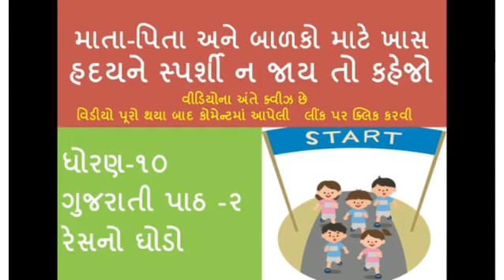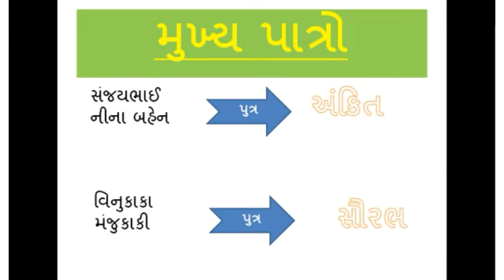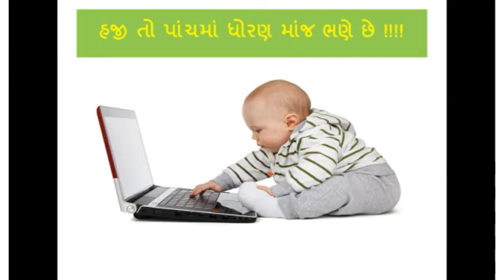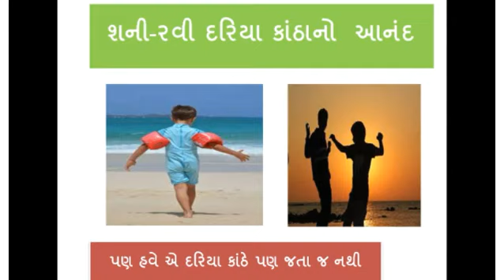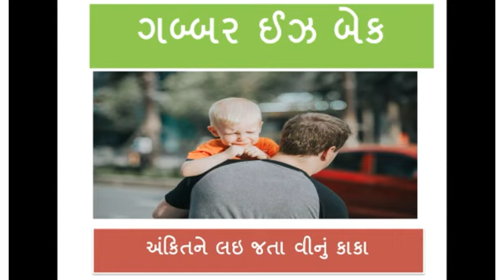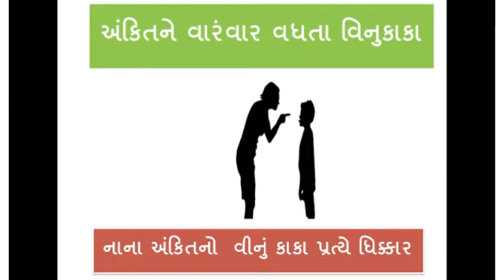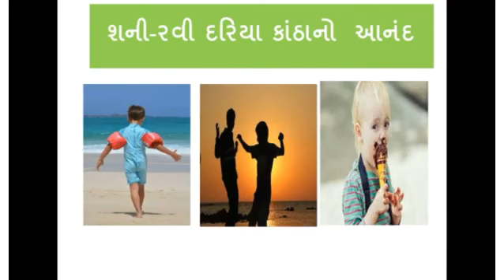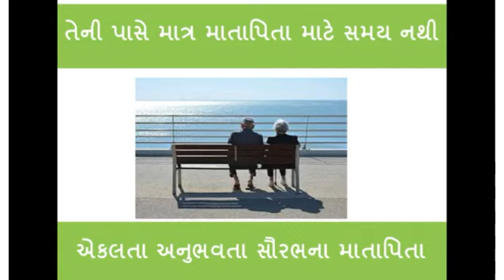Gujarati Dhoran 10 | standard 10 Gujarati gujarati std 10 | ધોરણ ૧૦ રેસનો ઘોડો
આ પાઠ આજના યુગમાં બાળકો અને માતાપિતા બંનેને જોવા જેવો છે. વર્ષા અડલજાનો આ પાઠ "રેસનો ઘોડો" સાચે જ એક વરવી વાસ્તવિકતા છે આ જમાનાની. આ વિડીયો અંત સુધી જોવાનું ના ચૂકશો કેમકે તેનાથી માતાપિતા અને બાળકોને એક સુંદર સમજ મળશે તેવી આશા સહ.

This is the bestever lesson for students and parents  who are running in the race of percentage. values matter not only education and money.

so please give time to your children give them their childhood. they are not a horse they are human and your children.
ટેસ્ટ આપવા માટે અહી આપેલી લીંક પર ક્લિક કરો